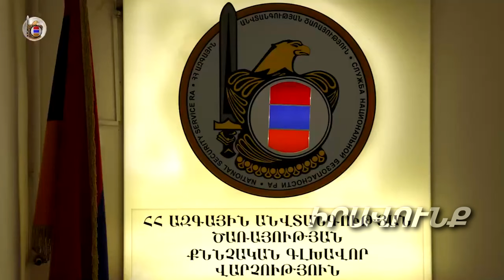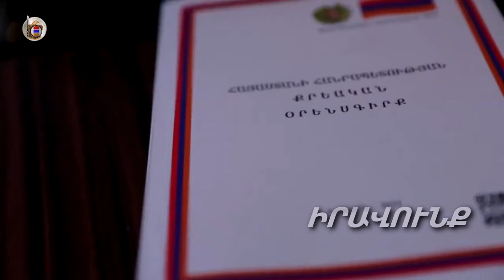ԱԱԾ-ն ձերբակալել է ահաբեկիչների խումբ. Ձայնագրություն